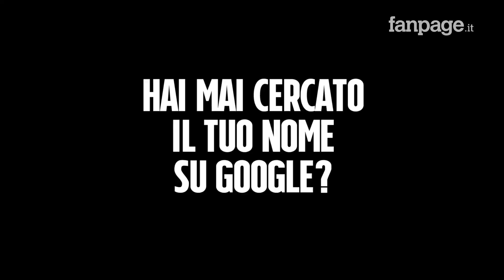Arisa, Sincerità, Mi sento bene, rasata, età: la cantante risponde alle domande di Google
Protagonista del pop italiano, Arisa è una delle voci più amate di questi ultimi anni. Nata artisticamente a Sanremo Lab è proprio alla kermesse musicale che deve la sua popolarità, grazie alle vittorie nella categoria Nuove proposte, nel 2009 con "Sincerità" e vincendo con "Controvento," nel 2014, ma su quel palco è salita anche da presentatrice. L'ultima volta è stata nel 2019 dove ha portato la canzone "Mi sento bene" che è anche il primo singolo estratto dal suo nuovo album "Una nuova Rosalba in città", lavoro che è stato un cambiamento importante nella sua carriera artistica, dando il la alla collaborazione con la Sugar di Caterina Caselli.

Ai microfoni di Fanpage.it Arisa risponde alle domande più cliccate dagli utenti su Google dal suo vero nome ai suoi successi, passando per i capelli rasati - e di conseguenza con i pregiudizi -, i social, il suo ultimo album.

"Per entrare nell'album consiglierei di ascoltare 'Il futuro ha bisogno d'amore', un brano up tempo ma universale, un inno all'uguaglianza è il mio atto d'amore" spiega la cantante che ha anche un brano firmato da Cristiano Malgioglio: "Mi ha scritto l'adattamento in italiano di un brano di Sobral che ha vinto l'Eurovision l'anno scorso e con Giuseppe Barbera abbiamo fatto una versione in presa diretta come si faceva una volta, piano e voce. Messa per ultima perché è l'unico brano acustico, passiamo dal pieno pieno al vuoto".